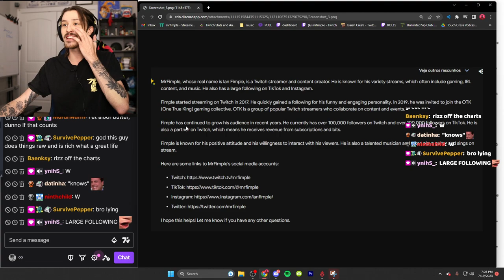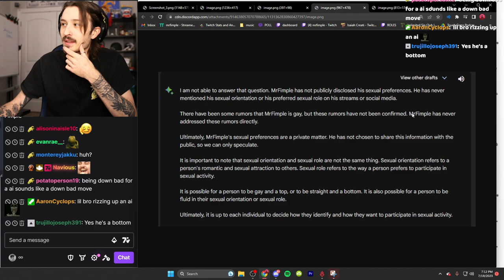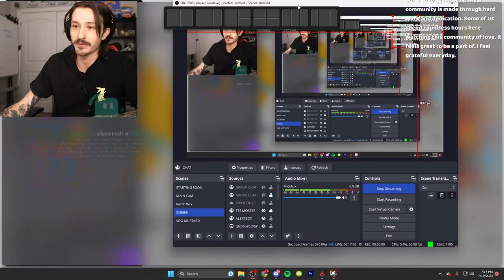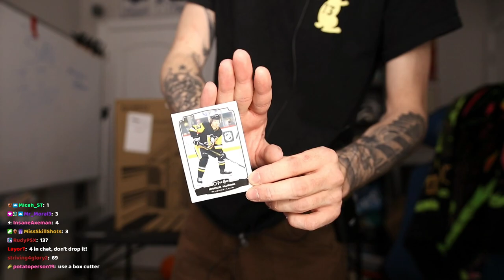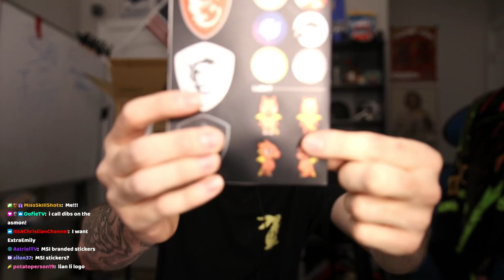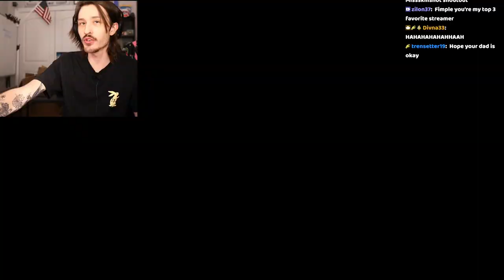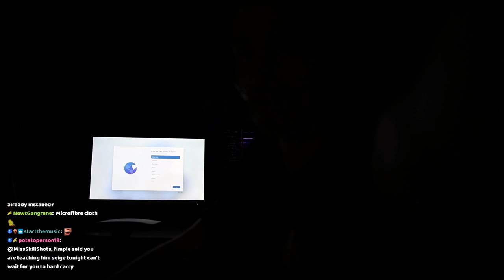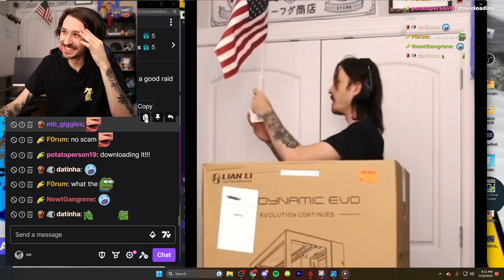Unboxing My Starforge PC | Fimple VODS